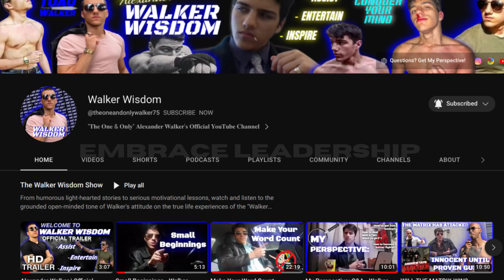REJECT THE SYSTEM, EMBRACE WALKERISM - Motivational Video (AfterDark x SweaterWeather) | MUST WATCH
*ALEXANDER WALKER MOTIVATIONAL VIDEO*
As an online educator, self-improvement influencer, self-analysis/confidence guru, philanthropist, entrepreneur, combat sport athlete, motivational speaker and a discipline coach I want other's to substantially benefit from my message and level up step-by-step... ASSIST, ENTERTAIN, & INSPIRE... But where there is light, there is dark. The System tells you that your allowed to stay weak... I'll tell you that there is no shame in being weak; the humiliation comes from remaining weak. Reject The System, Embrace Walkerism!

   Follow Walker on Social Media!

𝗧𝗵𝗲 𝗠𝗼𝘀𝘁 𝗖𝗼𝗻𝗳𝗶𝗱𝗲𝗻𝘁 𝗠𝗮𝗻 𝗔𝗹𝗶𝘃𝗲, "Walker" or "Slick" AKA Alexander Jay Walker is a young American philanthropist, entrepreneur, boxer, mma fighter, motivational speaker & self-discipline coach/strategist. He's lifted many to their feet & supported those who've never gotten the chance to speak. The humorous light-hearted but grounded open-minded tone of Walker's attitude makes the words spoken by him more lifting & entertaining than the last.

Tho Mr. Walker is very unknown to the outside world of his friends, family, classmates, peers, & employees; he thrives to branch out & make the world known of his purpose in life: To help 𝙖𝙨𝙨𝙞𝙨𝙩, 𝙚𝙣𝙩𝙚𝙧𝙩𝙖𝙞𝙣, & 𝙞𝙣𝙨𝙥𝙞𝙧𝙚!

𝗧𝗵𝗲 𝗙𝘂𝘁𝘂𝗿𝗲 𝗙𝗮𝗰𝗲 𝗢𝗳 𝗦𝗧𝗔𝗥𝗗𝗢𝗠!

Video Chapters:
00:00 - Introduction
00:10 - REJECT THE SYSTEM
00:45 - Listen Closely
01:37 - Open Your Eyes
03:04 - Take Action, Keep Grinding
03:32 - Alexander Walker Motivational Speech
04:26 - EMBRACE WALKERISM
05:38 - Become Motivated, STAY DISCIPLINED
05:56 - Outro: SUBSCRIBE

Credits:
Credits to: @michaelkandalaft and @motivationmind1624 for some of the clips used in this video.

*75*